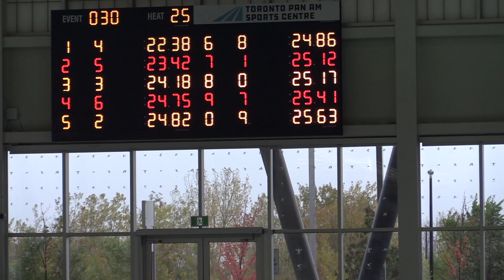Yuri Kisil High Peformance Ontario 50 Freestyle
2018 NYAC CUP  - November 2-4, 2018
Toronto PanAm Sports Centre, Toronto, Ontario